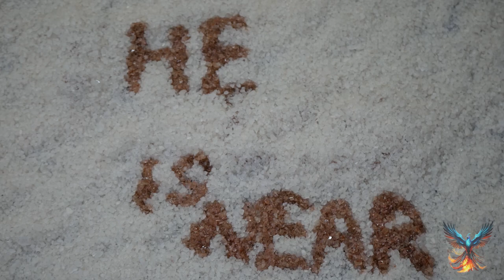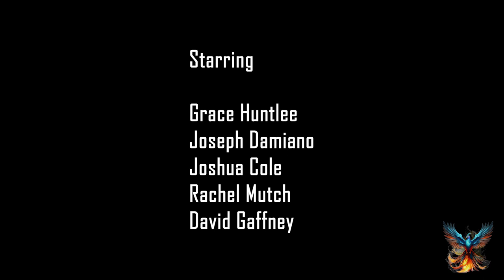The Colony Trailer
A sneak peek at "The Colony" starring Josh Cole! Take a quick look into the insane and violent world of Roch...